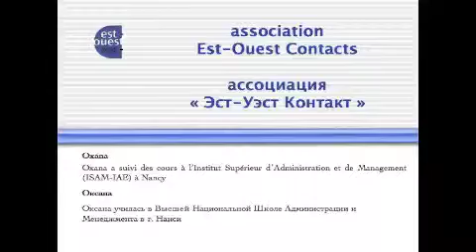Oxana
Oxana, qui a suivi des cours à ISAM-IAE à Nancy (France), évoque sa vie étudiante.
Оксана делится своими впечатлениями о студенческой жизни в Нанси (Франция).